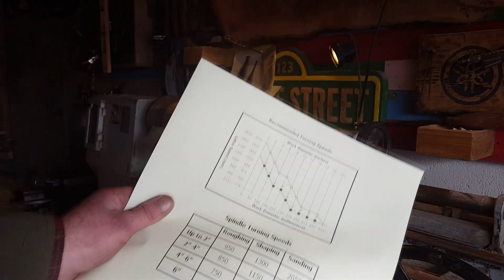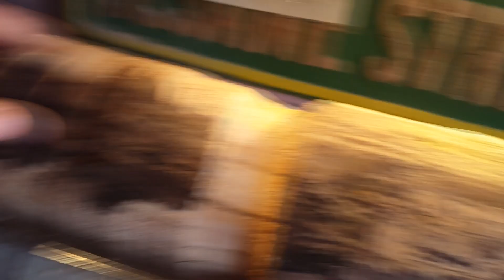Woodturning a Simple Vase from Driftwood on the Lathe - Lichtenberg Figures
Gathering Driftwood from a recent visit to the Beach at Talacre. Found  a great piece of wood for beginner woodturning projects, possibly ash? I took it home and cut it in half and left it for a few weeks.

Mounted it into the lathe using the chuck faceplate it was fairly uneven so rather than use the drive and prongs went with this method.
I used a really sharp bowl gouge to take off some timber then switched to my homemade carbide chisel. I rough shaped it and then finished it off with a old sanding belt ive got lying around.

Added Lichtenberg figures using the MOT, it took a while and many soakings to get it to burn. I would have thought with it having spent time in the sea it would be saturated with salts but it doesnt appear to be the case and i had to do numerous wettings, getting it to travel up the neck was quite a challenge.

Drilled it out and inserted a test tube so i can put an actual live flower in it with water to keep fresh.

No splitting or cracking yet although it was about 6 months from going to the beach and actually getting it onto the lathe.